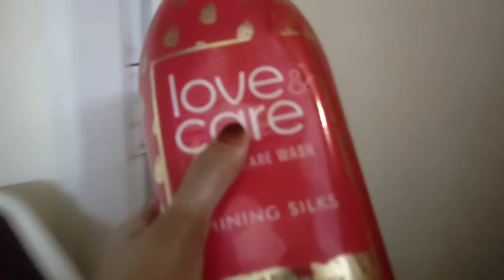Ramadan day 11🥀 Tasty dahi phulki || mohobbat ka sharbat || ziyalifestyle daily routine vlog